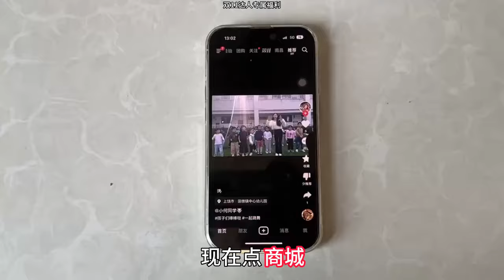历经大半年现在终于开始搞装修了，今天开始贴墙围裙砖#双11在抖音商城买什么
大家好！這裡是【竹海刘老九】YouTube官方頻道
老九會在這裏和大家分享農村生活中的點點滴滴
帶你體驗最真實的農村生活
吃最地道的農村美食
看最美的鄉村美景
體驗收穫，體驗快樂！
喜歡我們的視頻就趕緊訂閱喔
歡迎在評論區留言互動~